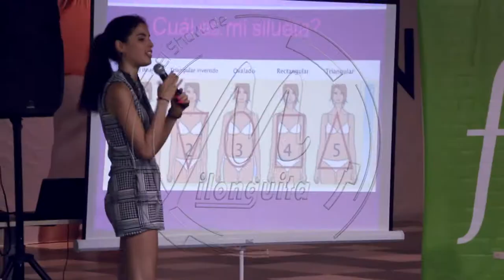Milonguita Tv - Fashion Blogger By María Alejandra Molina (07/05/2015).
La guapa limeña María Alejandra Molina estuvo en Pucallpa para orientar a las mujeres en las tendencias de moda y como aplicar los colores de manera muy sencilla.

Milonguita - Pucallpa.